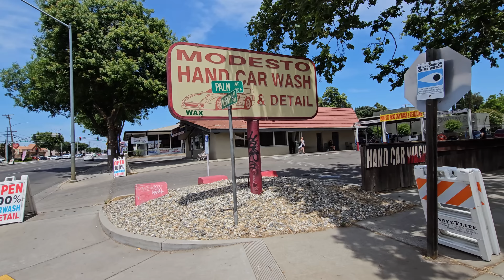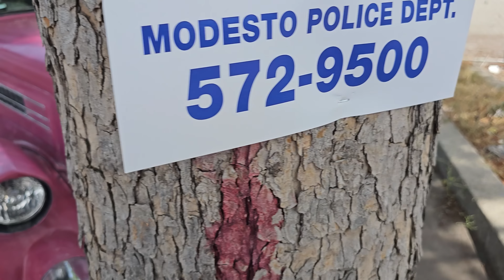Modesto California Graffiti summer classic car show & parade, old school rides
Partying in Modesto, California during Graffiti summer weekend festival classic car show & parade celebrating 50 years of the cult classic movie American Graffiti. Enjoy classic cars, hot rods, street rods, classic trucks, lowriders, show cars, custom cars from the 1930s, 40s. 50s, 60s, 70 and 80s like Chevy Impaa, Corvette, Ford Mustang, Ford Galaxie, Dodge Challenger, 57 Chevy BelAir. 57 Ford Fairlane 500, 100s of classics.